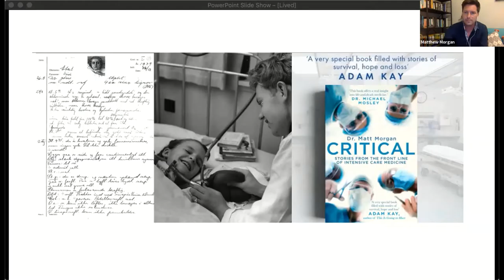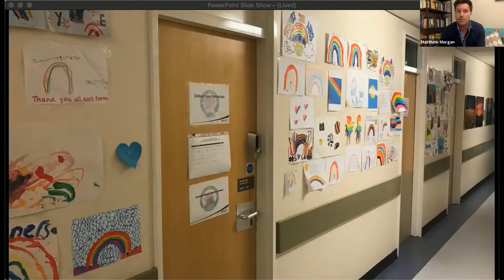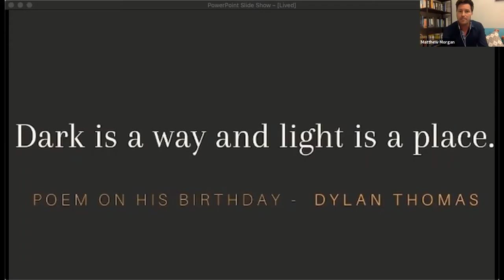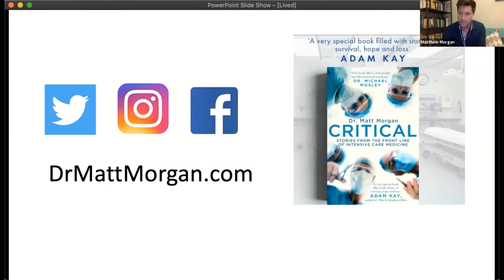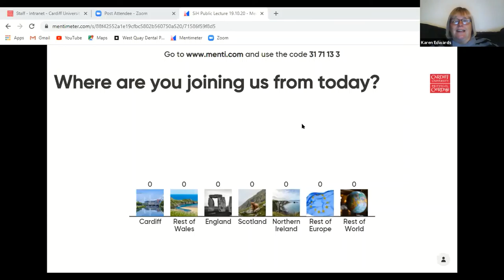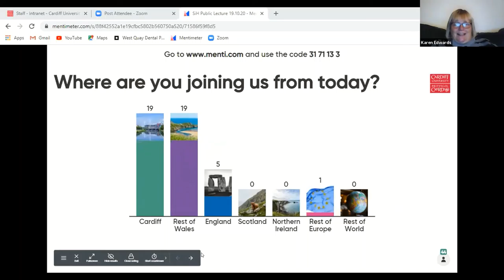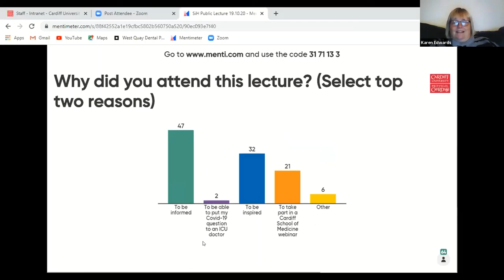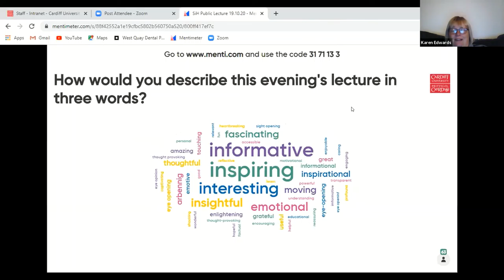Intensive care during COVID-19 - black nights with glimmers of good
Recorded Monday October 19 2020.
Part of our Science in Health Public Lecture Series 2020.

Dr Matt Morgan
Consultant in Intensive Care Medicine
Head of Critical Care Research and Development
Honorary Senior Research Fellow, Cardiff University

Through diary entries and video clips, Matt will describe his experiences of working in a busy intensive care unit at the peak of the COVID pandemic.

Find out more about our Science in Health Public Lecture Series by visiting